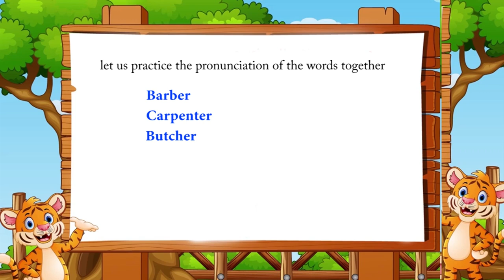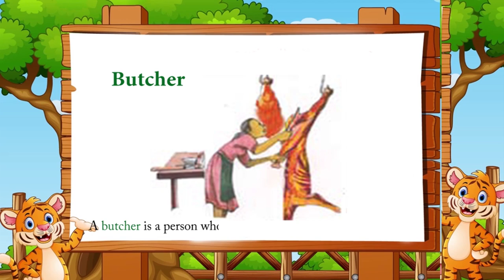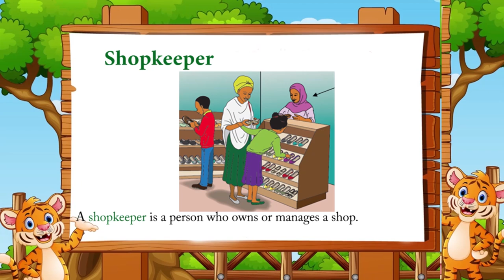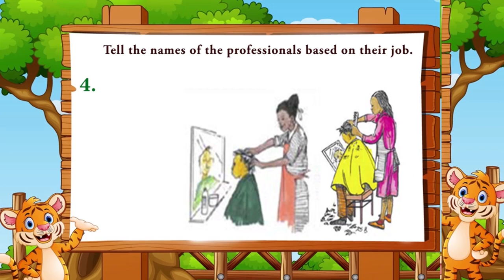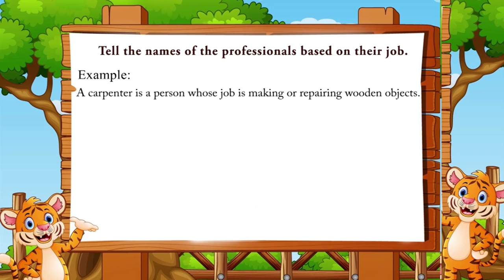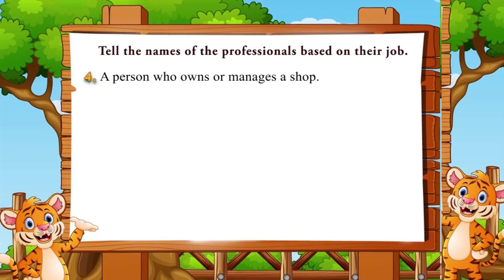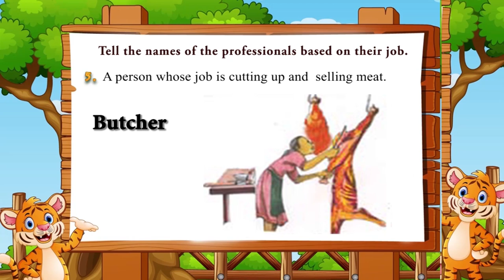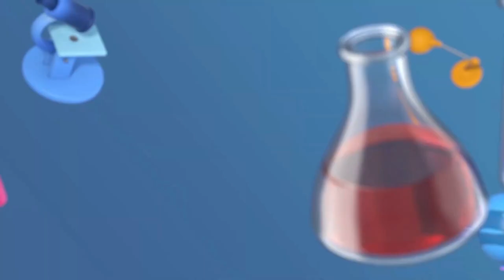Professions Vocabulary In English || 6 professions || Occupations Name with pictures|| Job Name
Bana Academy provides online educational and entertainment videos for anyone, anywhere, at any time.